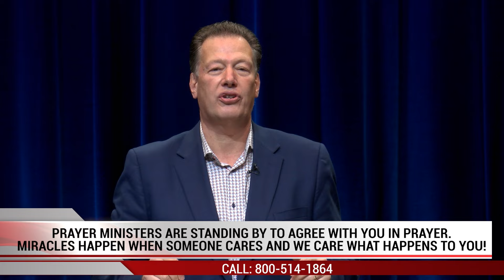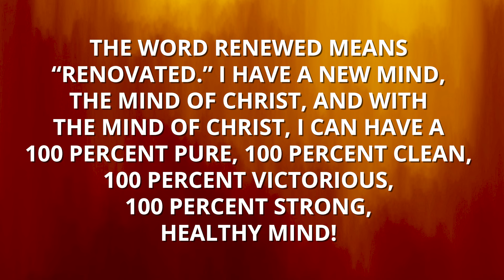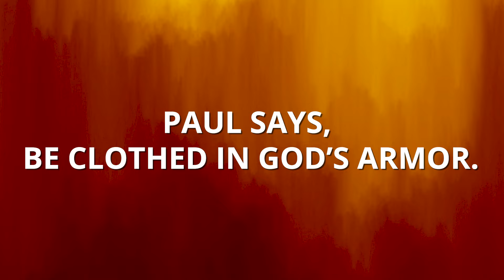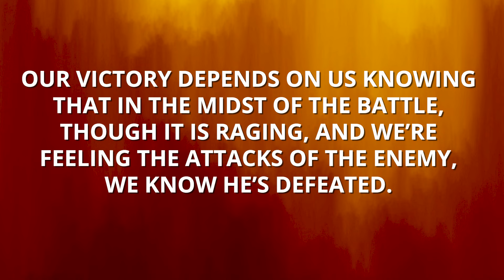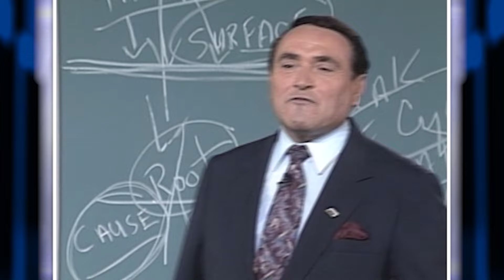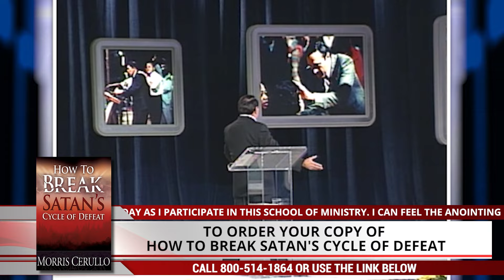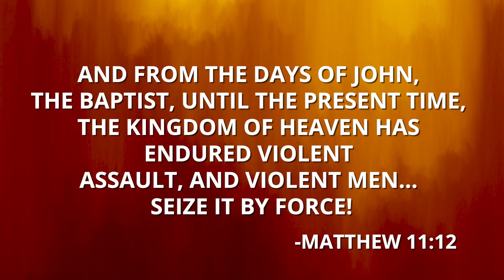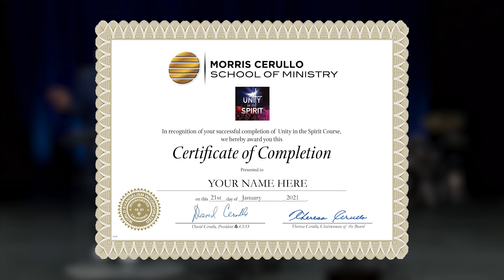Devil, You Stay On Your Side of the Line!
Don't miss one day of this classic Morris Cerullo School of Ministry revelation message series that will move you from the defensive to the offensive as you receive spiritual breakthrough keys for waging and winning spiritual warfare! Your life, your family, your ministry will never be the same again!! Take Advantage of these powerful DISCOUNTED Declaring War on the Devil’s War Resources by calling 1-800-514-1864 or clicking on the links below: Waging & Winning Spiritual Warfare DVD This powerful 2-DVD set is available for $10.00 (while supplies last) - an incredible School of Ministry value - This is Dr. Cerullo's full four-hour, signature spiritual warfare impartation message. Your life, your family, and your ministry will never be the same! Waging and Winning Spiritual Warfare 2-DVD set - $10.00: Click here to order You Can Know How to Defeat Satan This is the 265 page textbook for the Declaring War on the Devil's War School of Ministry course. New Level of Strategic Warfare Prayer This message is for the child of God that is ready to rise up to a new level of prayer power and results.